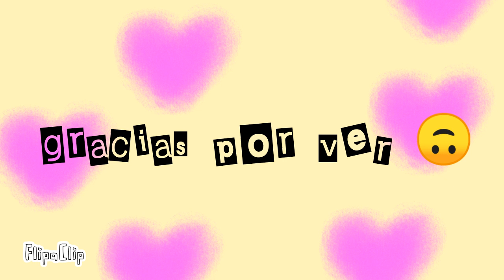Fishi Love meme - Jeff the hugger y Jane the killer ( happypasta y creepypasta)